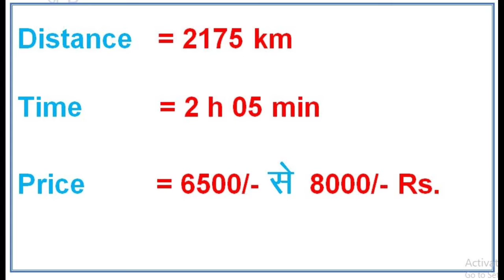Delhi to Bangalore Flights ( दिल्ली से बैंगलोर )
Welcome Friend to our YouTube channel. Flight Journey Tips in Hindi | Step by Step Guide for First Time Flight Journey. How to take your first flight, first time flight journey,